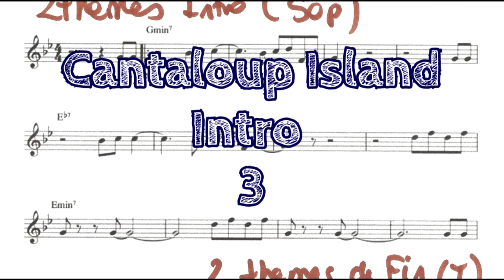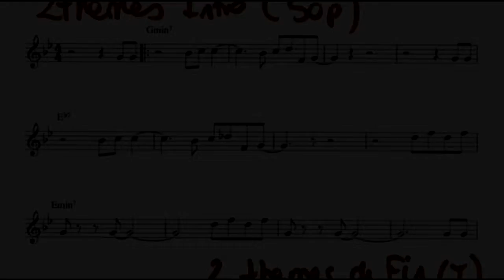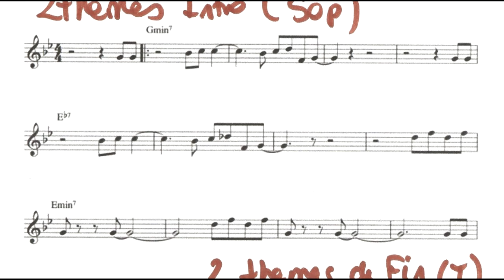cantaloup version normale